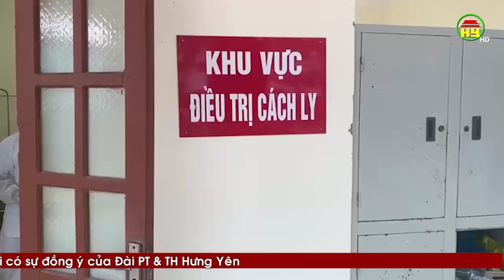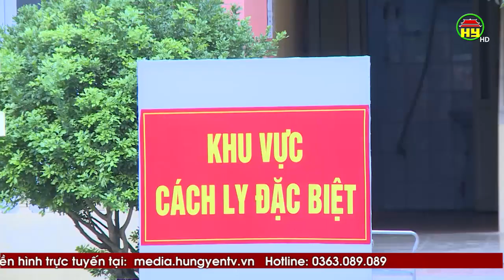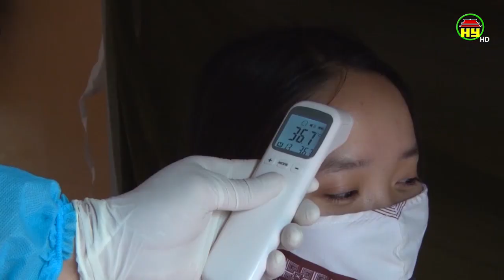Những chiến sỹ thầm lặng ở khu cách ly